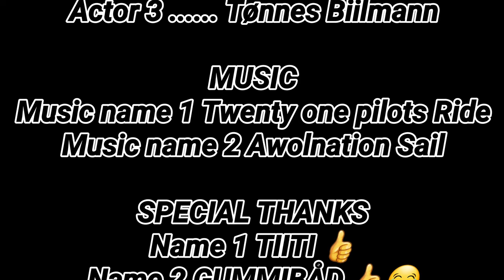Reindeer Hunting Greenland 2019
Tuttunniarneq isortup qinngua Maniitsoq